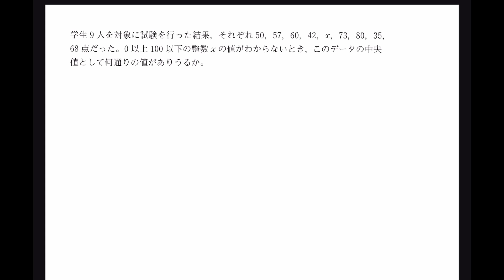【数学IA データの分析 ★★★】#174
数学IA データの分析 プレイリスト